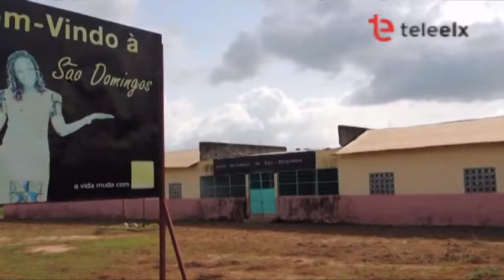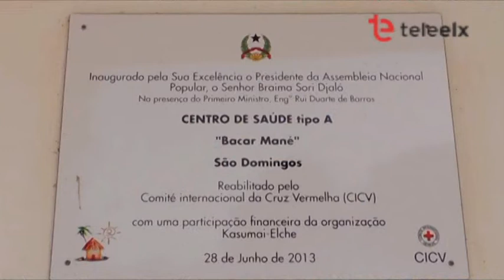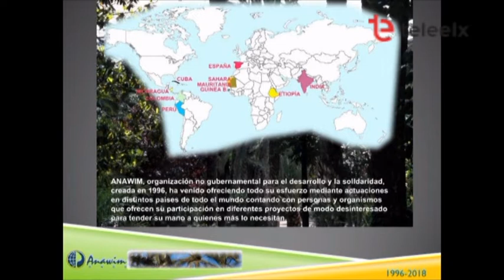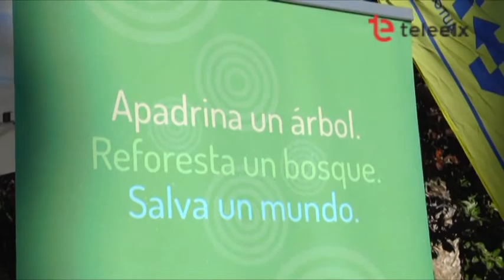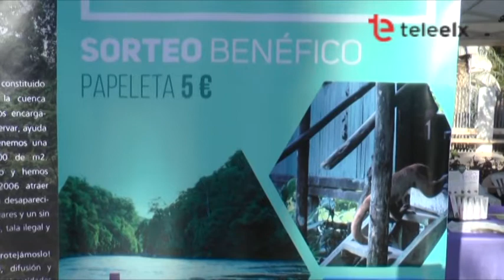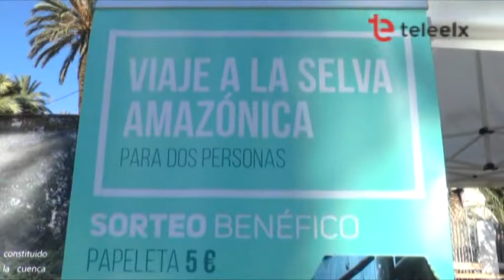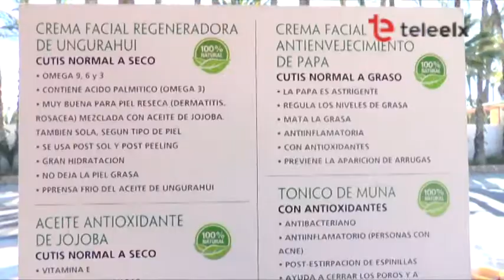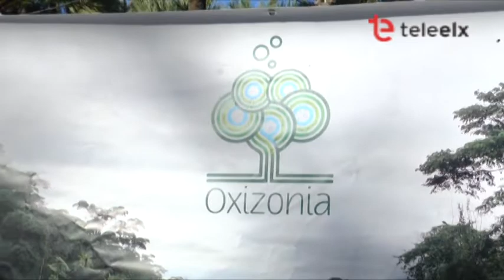DÍA A DÍA - 02/10/18